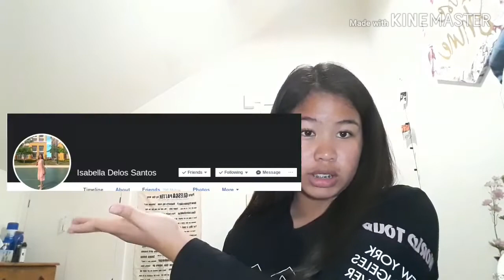Boring Q and A HAHAHAHA | Bisaya-tagalog vlog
Hi guyssss! My name is Kesh Valdez and I am 15.